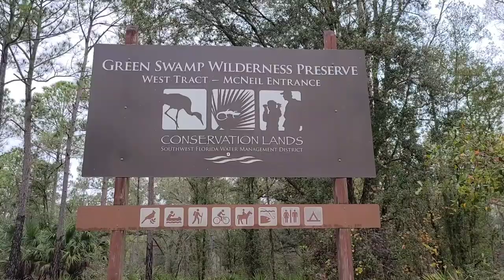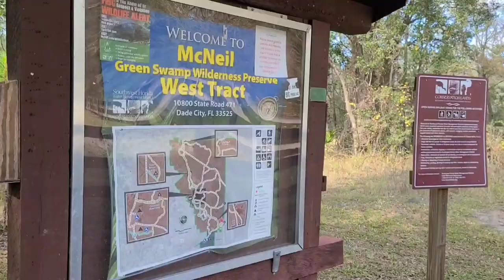Day Hike to Gator Hole in Green Swamp, Florida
I did a day hike to Gator Hole, along the Florida Trail in Green Swamp, Florida where I intend to do a 3 day, 2 night hammock camp in a few weeks with my son and nephew. I wanted to see the camp site in advance of my trip. I had a nice hike, made a fire and cooked Ramen noodles in my Stanley cup.